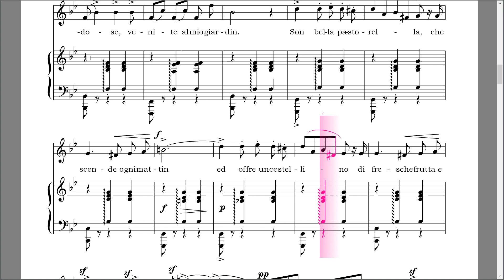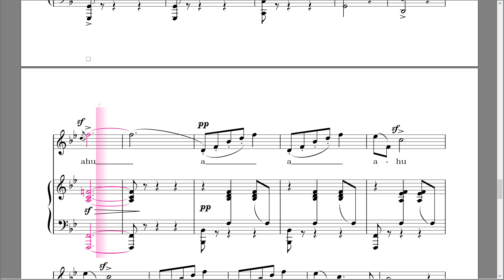アルプスの羊飼いの娘 La pastorella delle Alpi Bb Major Vocal & Piano socore 楽譜 自動演奏 歌詞訂正あり概要欄見て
La pastorella delle Alpi
Poesia del CARLO PEPOLI
Musica di G.A.Rossini

２番歌い出しの歌詞に間違いがあります。
Chi del nottuorno × ➡ Chi nel nottuorno ○

楽譜と音源ありがと。っていう気持ちを Amazon ギフトで送ってもらえたら嬉しいです♪

ID:@896agxol